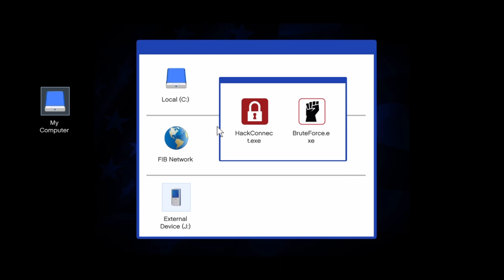GTA 5 But I Infiltrate The FIB Building